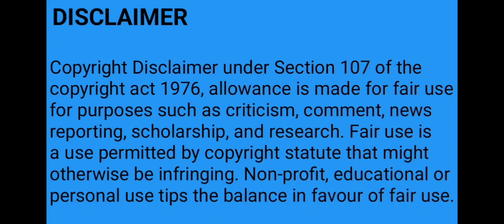fish dom new mini game | collection part 9 |DJ BROTHERS GAMING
fish dom new mini game | collection part 7 |DJ BROTHERS GAMING

Hello Friends !

Thank you so much always supports my channel.

1.Are there minigames in fishdom?
2.can you just play the minigames in homescapes?
3.what is the point of fishdom?
4.How to you get more diamonds on fishdom?

Game Name: fishdom

 About fishdom game:

The object of the game is to solve puzzles and earn coins to set up and decorate a virtual aquarium . using in-game currancy the player is able to purchase different species of fish, decoration,and"comfort" items to make the environment more pleasant for pet fishes.Filling all of the three meters gauges measuring the progress will unlock one of the trophies: bronze, silver or gold. Adorned and themed tanks can be used as a smartphone screensaver.